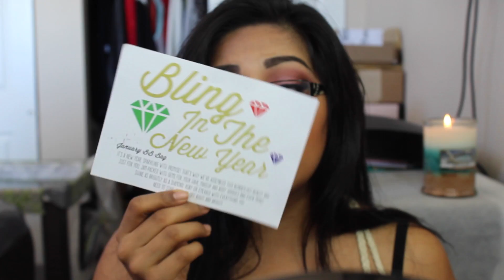NEW Beauteque Beauty Bag January RAW UNBOXING - Alexisjayda